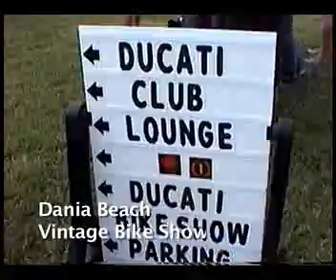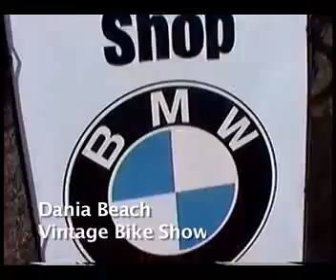Dania Beach Vintage Bike Show 2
Shelly of Skooter Tramp Productions as seen on The Biker Show